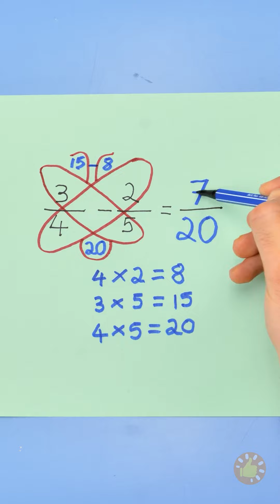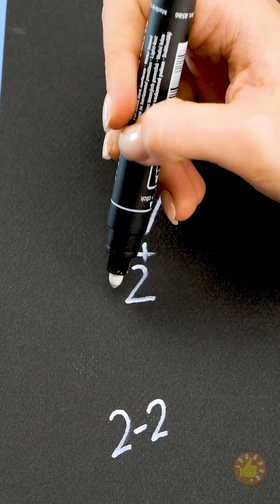ARTESANATO COLORIDO E FOFO E TRUQUES INTELIGENTES PARA SER O MELHOR ALUNO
MINUTAGENS:

00:00 Adesivos personalizados para brinquedos

01:02 Capa de caderno com TV

03:50 Como esconder seu telefone

04:36 Capa de telefone arco-íris

05:36 Multiplicação rápida